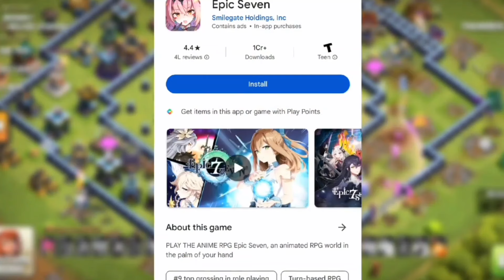Get 10$ Special Offer in Gold Pass & Scenery 🤩🔥 | May Gold pass in Clash of clans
1. All videos on my channel are for only Educational Purpose.
2. I always try to follow supercell fan contect policy and I respect supercell.
3. I make people aware about the norms of supercell.

Gold Pass Price ₹600